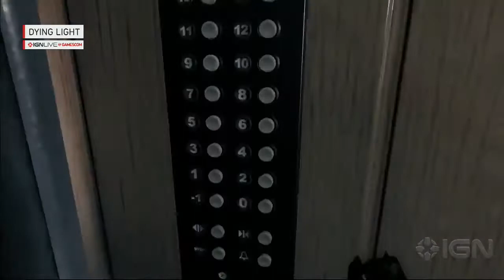Dying Light Gameplay Demo IGN Live Gamescom 2014